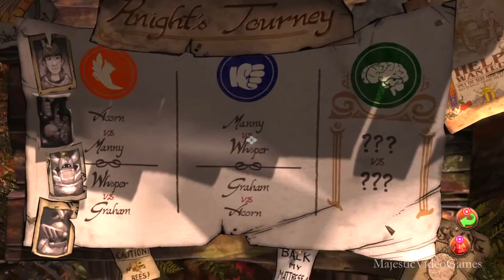♛★☆King's Quest- Chapter 1: A Knight to Remember Part 3 Walkthrough-Goblins + Items PS4☆★♛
Let's continue! Here's a quick easy walkthrough for King's Quest- Chapter 1: A Knight to Remember Part 3.

♛Part 3:
★Shield puzzle- Graham arranged the shields to let Achaka shoot his arrow and rope around the dragon's tail to open the door.
★Achaka and Graham working together through the cave.
★Graham escapes cave with Achaka's help.
★Graham comes across Manny, Goblins and Merchant.
★ Graham presents the bravest eye of all and Enters Knight Tournament.
★Takes down beehive.
★Collects bravest eye of all (Dragon's eye), small bell,a portrait of Whisper, raw meat, starberries and snoozing leaf.

Gameplay recorded on Playstation 4 (PS4)